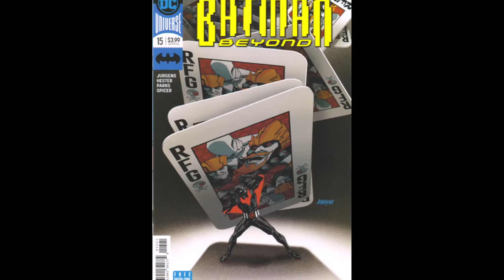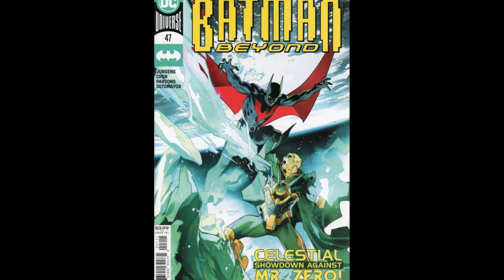BATMAN BEYOND👉Batman of the Future👉2016 To 2021👉101 Comic Book Covers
Batman Beyond Comic Book Covers are the focus of this video.

Batman Beyond is a DC Comics series featuring Terry McGinnis as a future Batman and based on the animated television series of the same name.

Batman Beyond (known as Batman of the Future in Latin America, Europe, Africa, Asia and Australia) is an American superhero animated television series developed by Bruce Timm, Paul Dini, and Alan Burnett.

It was produced by Warner Bros. Animation in collaboration with DC Comics and is the fourth series in the DC Animated Universe.

Depicting a teenaged Batman in a futuristic Gotham City under the tutelage of an elderly Bruce Wayne, Batman Beyond is chronologically the final series of the DC Animated Universe (despite being released before Static Shock, Justice League and Justice League Unlimited), and serves as a continuation of both Batman: The Animated Series and The New Batman Adventures.